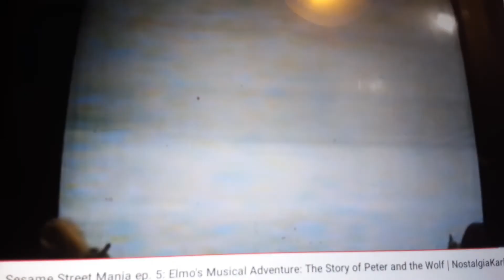Look For These Great Products From Sesame Street